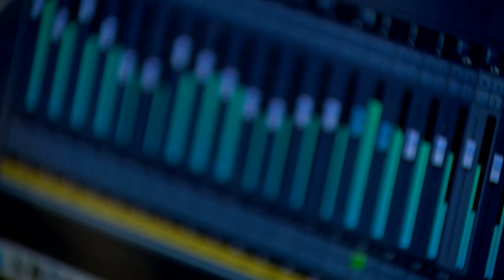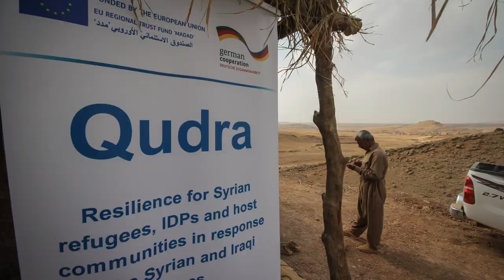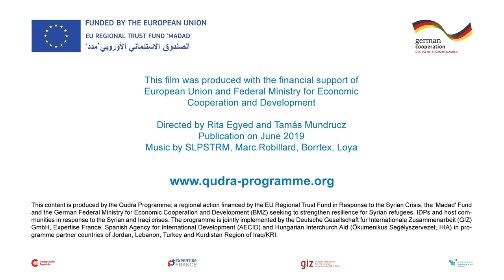Így készült - Behind the Scenes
A “Világzabaló és a visszacsinálók” című mesét Lackfi János írta 2019-ben olyan történetek alapján, melyeket az Ökumenikus Segélyszervezet munkatársai gyűjtöttek Irakban. A történetet Cakó Ferenc dolgozta fel homokanimációs formában. A magyar változat mesélője Rékasi Károly, az angol változaté Kamarás Iván volt.
Vágó: Mundrucz Tamás; Szerkesztő-producer: Egyed Rita (Netfilm Production)